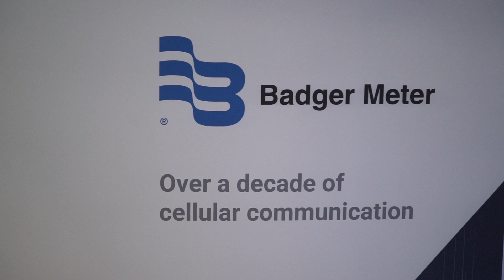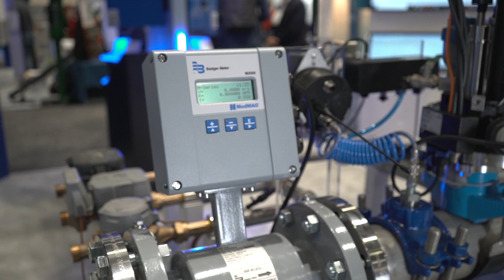Around the Exhibition: Badger Meter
The WEFTEC Live crew met with Matt Stuyvenberg – VP – SaaS, Global Commercial and International Utility at Badger Meter to discuss the innovations they're showcasing at WEFTEC this year.

Badger Meter is a water technology innovator with more than a century of experience serving municipal, commercial and industrial customers worldwide. Since introducing the first frost-proof water meter in 1905, the Milwaukee-based, US, company has built upon this success and expanded its global network of manufacturing facilities, innovation centers, sales offices and warehouses to meet the changing needs of the water industry. Over this time, the company's solutions have grown to include water quality monitoring, pressure monitoring and analytics software—moving beyond the meter and driving further innovation.

BlueEdge™ is the complete Badger Meter portfolio in action: a transformative suite of solutions designed to drive visibility and optimization of assets. BlueEdge is a scalable, customizable offering of water technology, software and services that provides actionable data for proactive decision-making.

Badger Meter products span the complete water cycle, including environmental monitoring, drinking water treatment, distribution network monitoring, customer water usage, wastewater treatment, industrial process, HVAC systems, and property operations.